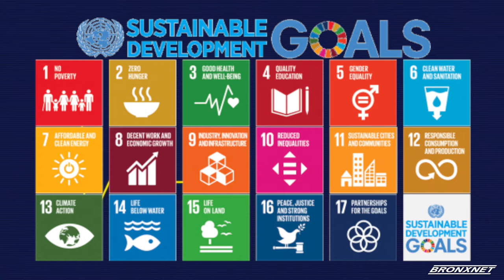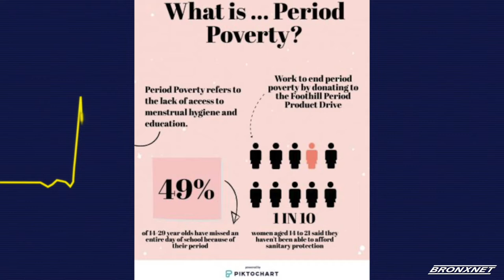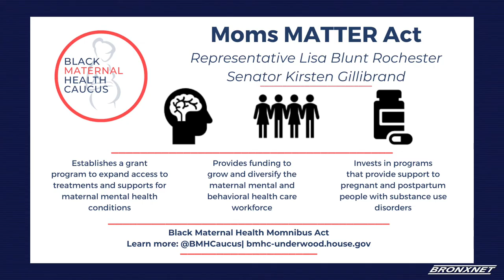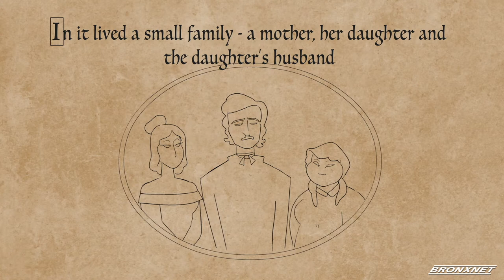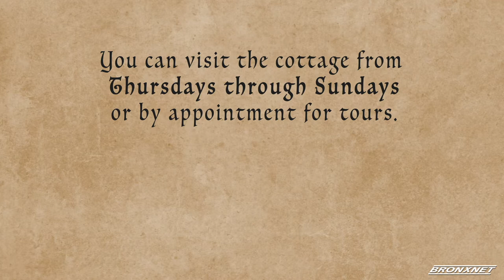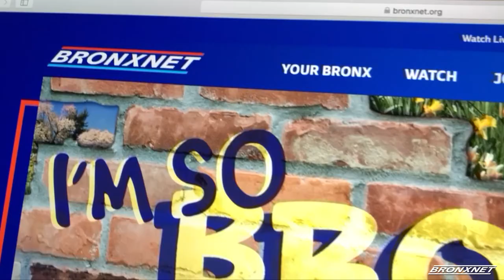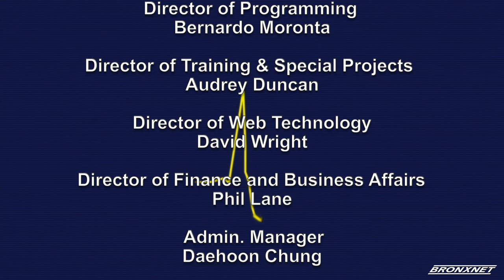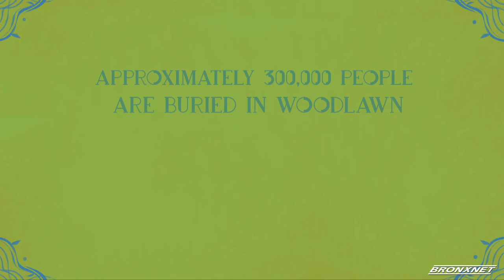Public Health America with Dr. William Latimer: Dr. Padmini Murthy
Dr. William Latimer speaks with Dr. Padmini Murthy about the intersection of Global Health and Human Rights and how the health status of women and girls is determined by socio-cultural factors and gender norms. Dr. Murthy later shares her personal journey. 02/01/22.